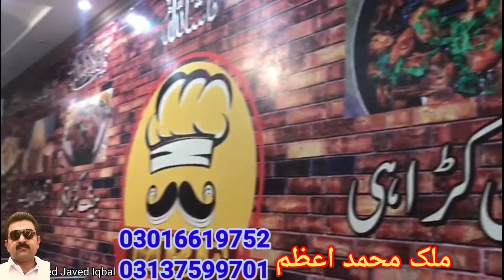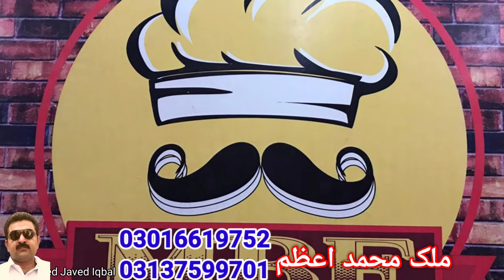Malik barbeque and fish#Qila dedar Singh#Malik Azam#MBF#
malik Azam Barbecue and fish.
Qila dedar Singh Gujranwala.
Malik Barbiecube
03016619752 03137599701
food items.
1=mutton korma.
2=mutton white korma.
3= briyani.
4=tandoori chai.
5=finger fish.
6=chicken korma.
7=grill fish.
working day YouTube channel
WhatsApp number